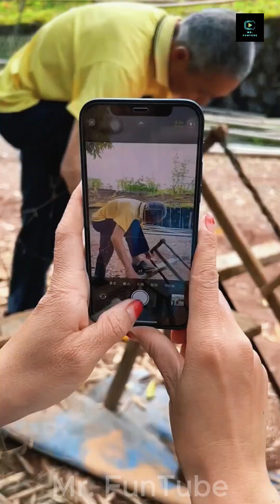Chinese Food Part 18 | Cooking videos | Cooking recipes | cooking asmr | village cooking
***If you’re looking to make your time enjoyable on YouTube or stay in the know all things about Chinese funny moments, you’ve come to the right place.
***Overall I’ll make your free time enjoyable and bring a smile to your face. So stay with Mr. FunTube. For sure, It’s FREE!!

***NEW VIDEO: EVERDAY ***